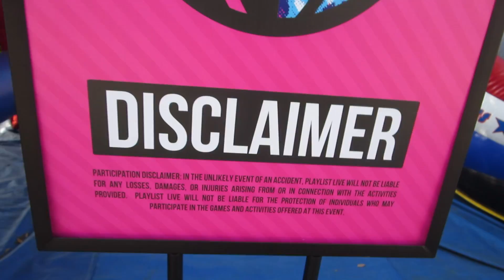PlaylistLIVE 2014 Day One!!! (3.22.14)